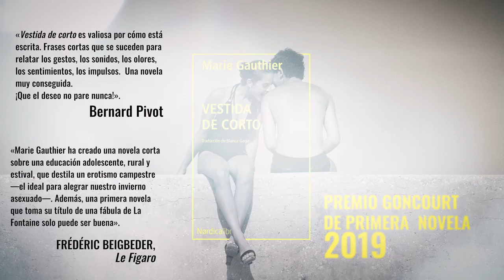Book Trailer de «Vestida de corto» de Marie Gauthier - Nórdica Libros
Book Trailer de «Vestida de corto», obra de Marie Gauthier editada por Nórdica Libros.